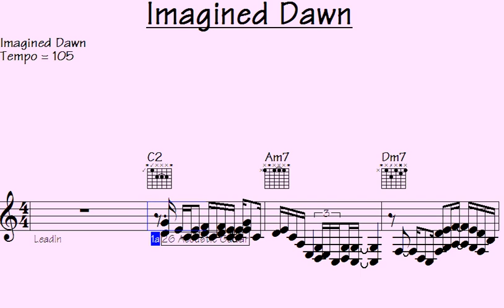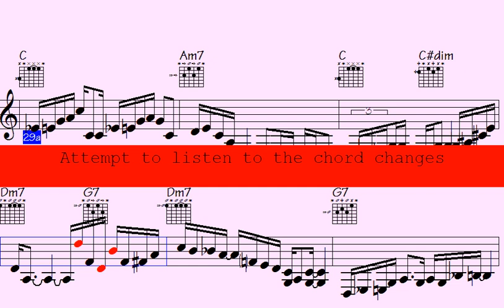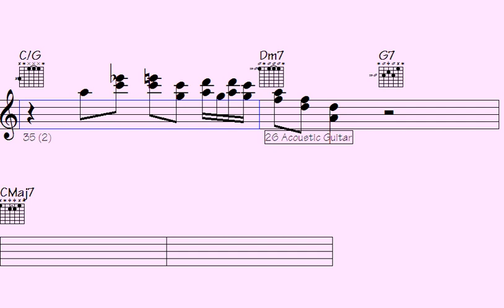⭕Captivating Renditions of 'Imagined Dawn' Melodies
"Experience mesmerizing interpretations of 'Imagined Dawn' melodies in this captivating performance."

l2k 199-124